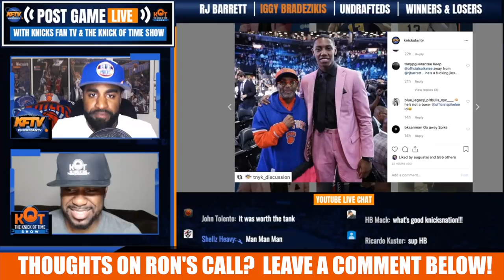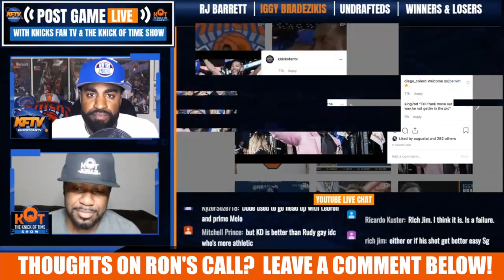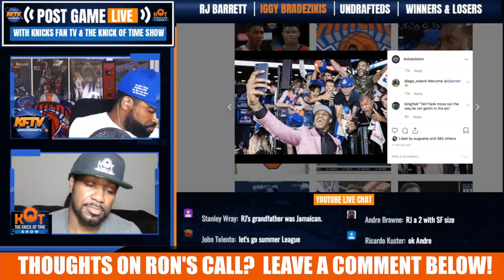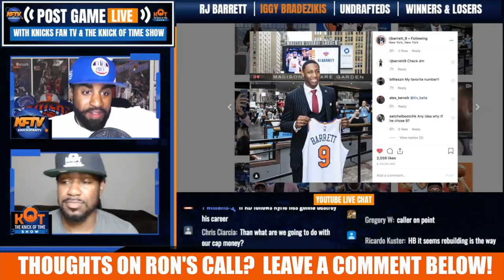"RJ Barrett Is The Best Player In The Draft!"| Knicks Fan TV Caller Of The Day| 6.21.19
Knicks fan reaction by Ron Cleveland, who calls in and talks about the Knicks drafting RJ Barrett.  What did you think of Ron's call?

🏀PODCAST LINKS! 🏀

2 ) 🔽Watch These Knicks Video Next!🔽